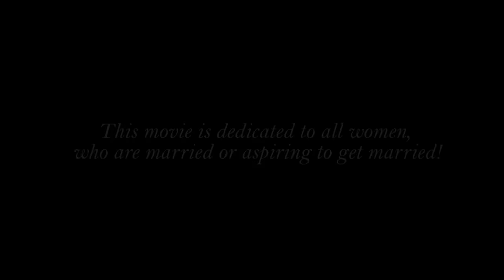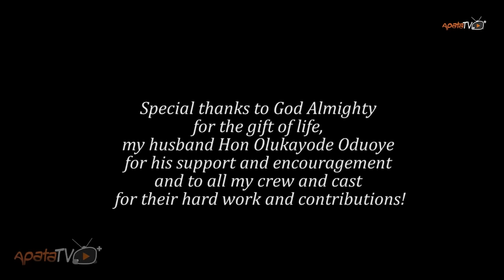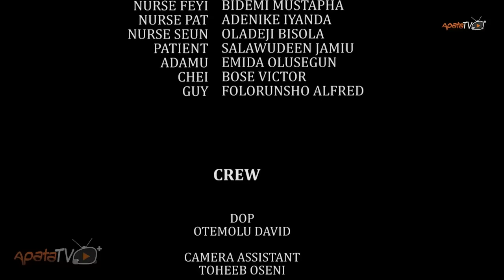Eri Ife Latest Yoruba Movie 2017 Drama Premium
Eri Ife is a yoruba romantic movie that explores real life challenges in present marriages and relationships.